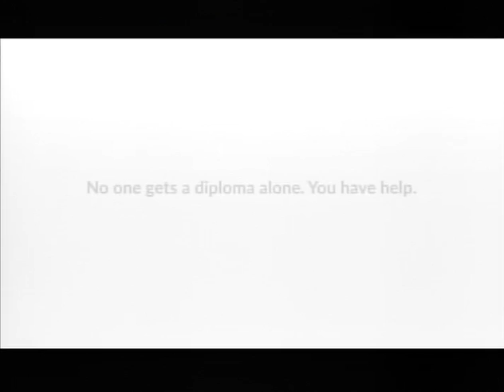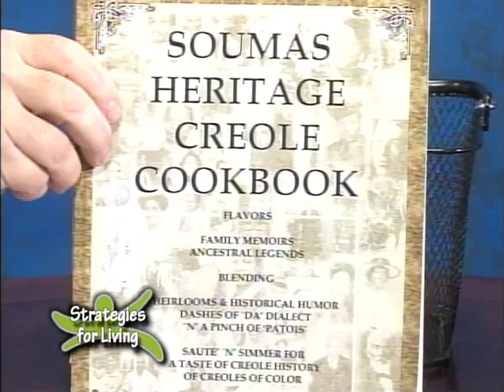Stategies 4 30 18 1